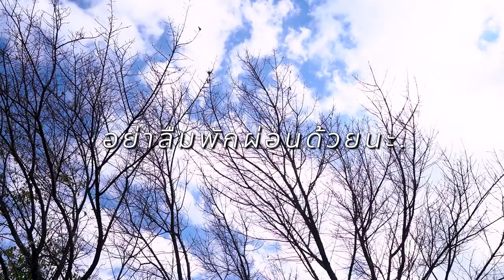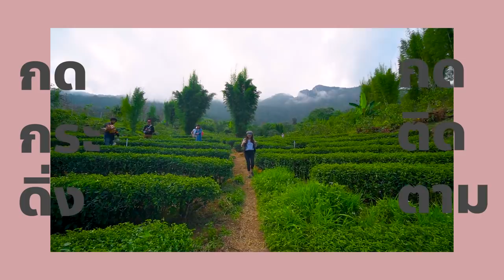บุกไร่เลม่อนเปรี้ยวๆเคี้ยวเข็ดฟัน 1,000 ต้น เก็บสดๆ 1 กิโล ! @เชียงใหม่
มีคนบอกโมว่าที่เชียงใหม่ มีฟาร์มเลม่อน
กว้างและสวยมากอยู่ที่นึง บนเขาที่สูงที่สุดของไทย
เดินทางไปพิสูจน์ให้เห็นพร้อมกันเลย Go !!